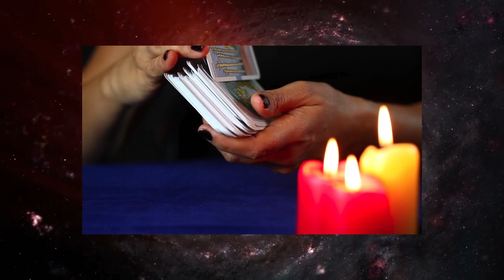Schütze ♐️ ⭐️ EINE EINMALIGE MÖGLICHKEIT ERWARTET DICH 🤩 Horoskop - 16.August 2023 schütze tarot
Schütze Horoskop für August und September  2023, Entdecke deine Zukunft mit meinem täglichen Horoskop, das Zeichen Schütze In der Liebe, Arbeit und Gesundheit.